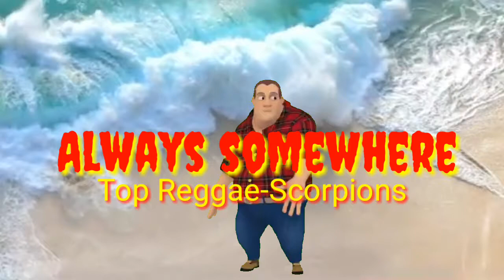Reggae Always Somewhere - Scorpions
REGGAE lways Somewhere - Scorpions asyik utk di dengar & dinikmati sambil melepaskan lelah
Dihiasi dengan backgraund pemandangan pantai yang indah.
Dan diwarnai joget si gendut penari reggae yg top dengan gerakan-gerakanya yg lincah aduhai asyik banget...rasanya rugi gak nonton👍

Trims salam sehat & tetap semangat dalam segala aktivitas.

Mbahwal Tuowis-Band
Scorpions
Music Reggae
Pemandangan pantai